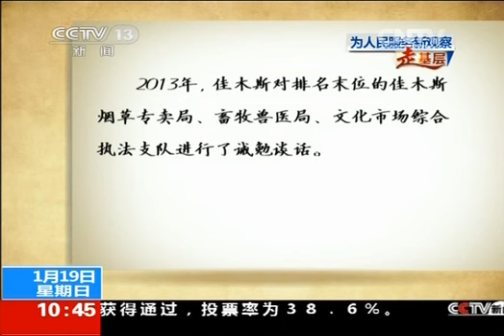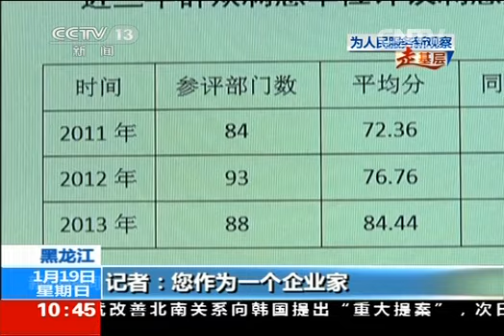走基层·"一把手"的"期末考试"：成绩不佳 教育局长"委屈"落泪高清版